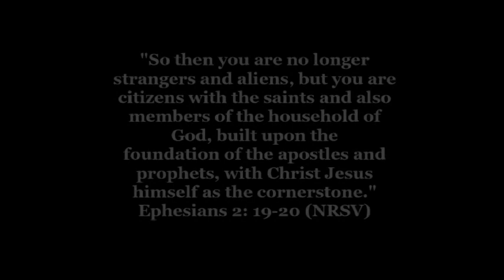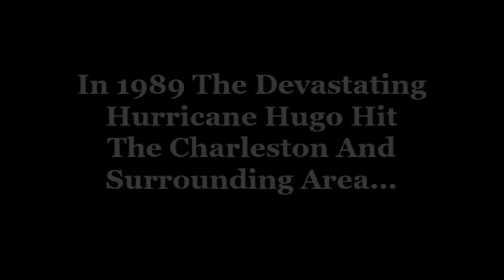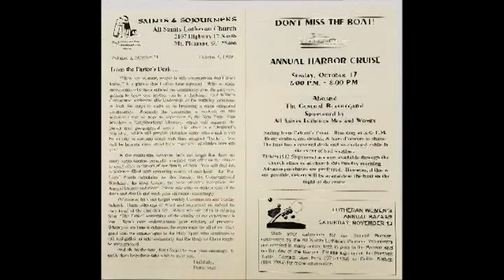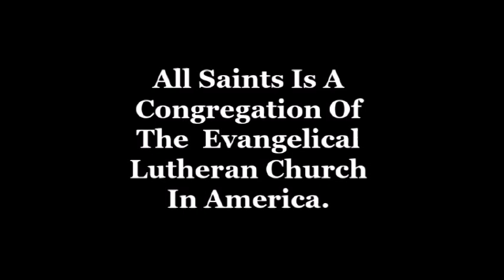All Saints Through the Years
All Saints Lutheran Church is a congregation of the SC Synod of the Evangelical Lutheran Church in America. Located in Mt. Pleasant, SC, we are a welcoming community of disciples seeking to grow in faith and in our impact for Christ’s mission in the world.